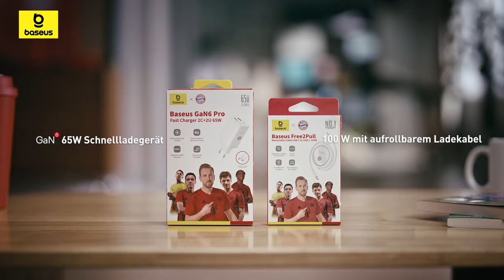Baseus x FC Bayern München: Mach dich bereit für das Spiel | Gestalte jeden Moment wie Fußballspiel.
Baseus präsentiert stolz eine exklusive Zusammenarbeit mit dem legendären FC Bayern München und vereint die besten Technologien mit dem Geist des Fußballs. Diese limitierte Kollektion kombiniert leistungsstarke elektronische Zubehörteile mit ikonischen Bayern-Designs – perfekt für jeden Fan und Technikliebhaber.

Hol dir die Co-Branding-Produkte:
DTC：